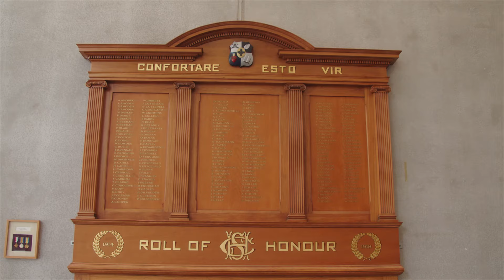'Sons of Gallipoli' at Sacred Heart College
'Sons of Gallipoli' performed for ANZAC Day in 2023.

Year 7 and 8 combined choir - Sacred Heart College (Intermediate School) and St Pius X Primary School.

Pianist: Mrs Helen Klaassen